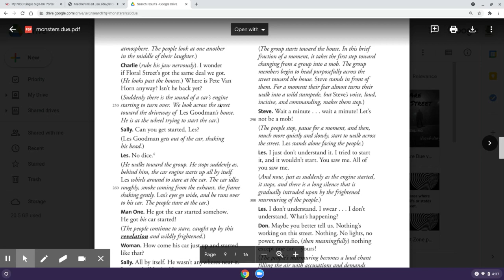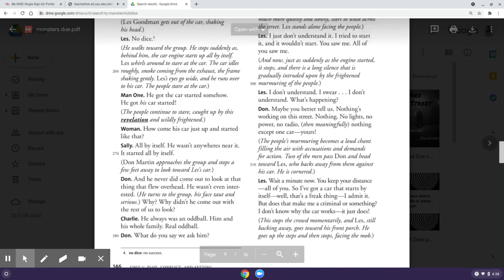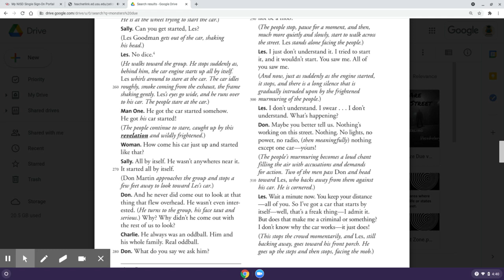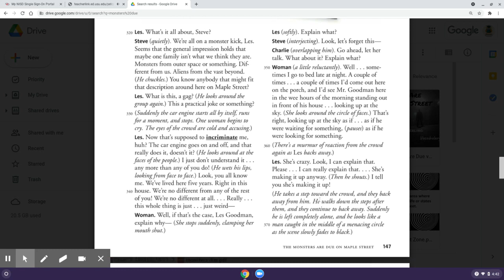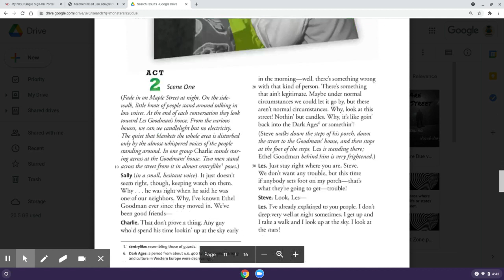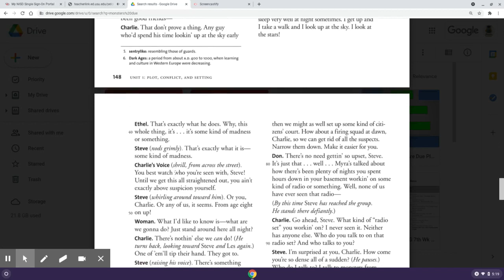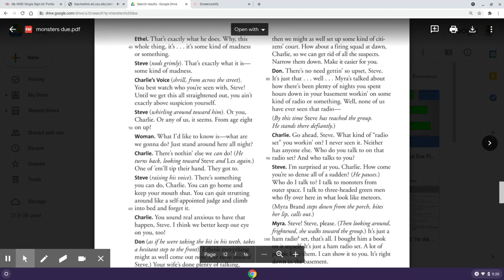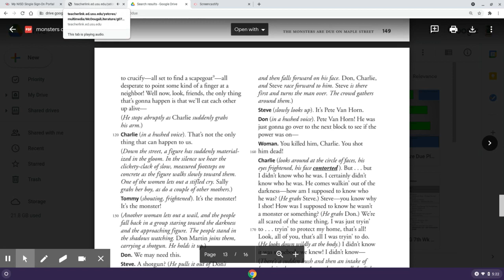The Monsters Are Due Part 2 Audio and Text